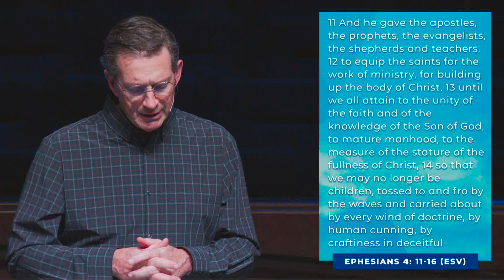Your Greatest Need In The New Year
“There are no shortcuts to spiritual maturity. It takes time to be holy.” (Erwin Lutzer)  Pastor Ray shares a message titled “Your Greatest Need in the New Year” from his current series All Things New in the New Year.